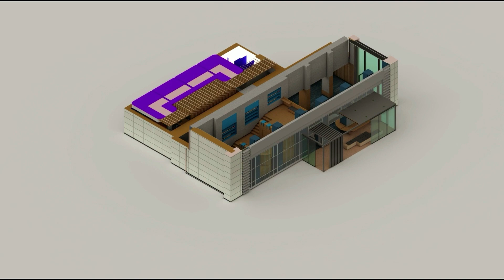MERTCAN YILDIRIM - AYÇA ALTAN | ARCHOME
2022-23 Güz Dönemi Dikey Stüdyo V | Studio Box | ARCHOME